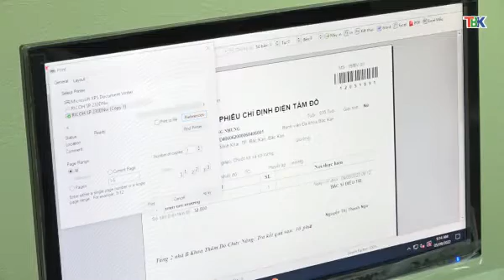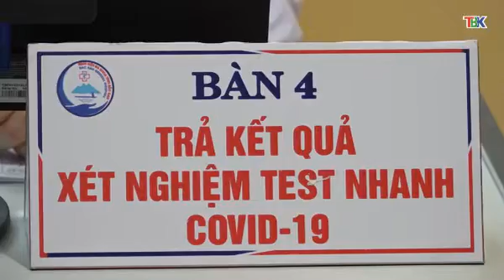24 6 Bản tin Tin tức Covid 19. Đài PT&TH Bắc Kạn